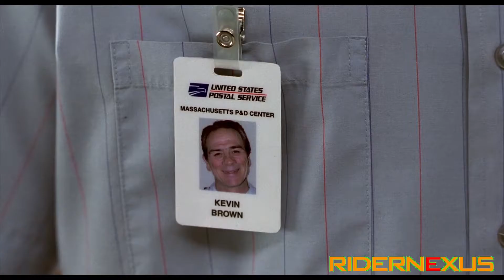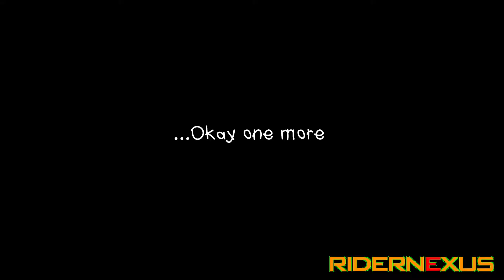(YTP) - Agent J's Bizarre Adventure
SURPRISE DOUBLE UPLOAD THIS WEEK

After an eternity, I have finally made a Men in Black YouTube Poop
Primarily the second film